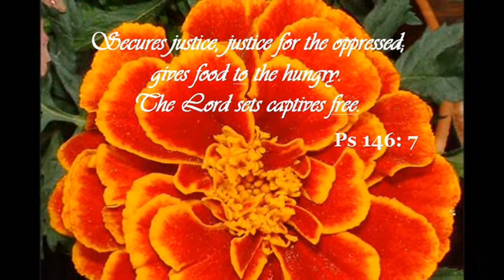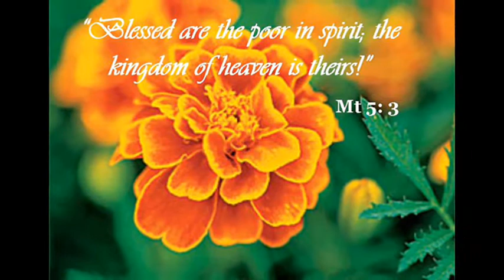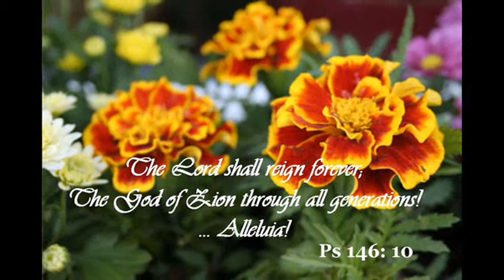Responsorial Psalm - Psalm 146 "Trust in God, the Redeemer of the Poor and the Oppressed"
Psalm 146, in these verses (Ps 146: 6c-7, 8-9a, 9b-10), and the Responsory (Mt 5: 3) "Blessed are the poor in spirit; the kingdom of heaven is theirs", completes our responsorial hymn for the 4th Sunday in Ordinary Time - Year "A" ... it is a hymn of praise to a God that is ever-faithful ... our trust can only be in the Lord who is truth Himself, as the only refuge and redeemer of the poor and the oppressed ...